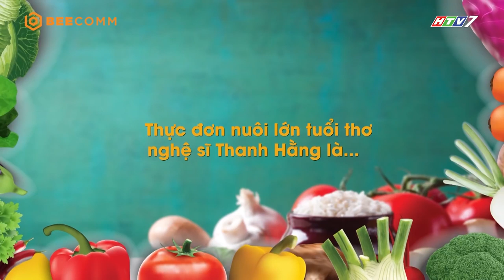NS Thanh Hằng chia sẻ bí quyết ăn uống những ngày xa xứ | Bật Mí Tủ Lạnh Nhà Sao | KVNS